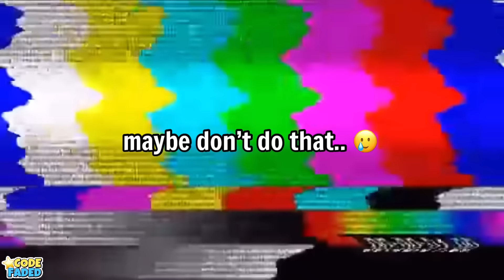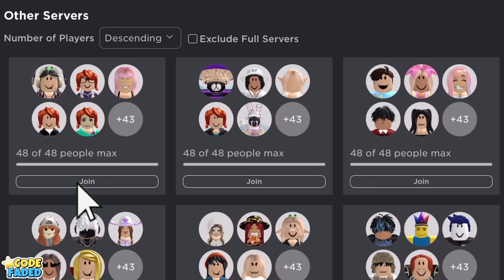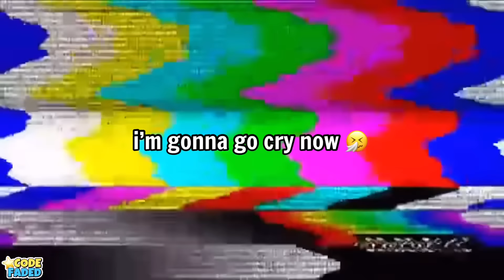5 Ways YOU can get ANY PET in Adopt Me…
You can NOW USE ⭐️CODE: ‘FADED’ when buying robux, premium, or a roblox gift card!

FOLLOW ME ON ROBLOX: YTFadedPlayz
To Join My Game!

Comment faded if you’re reading this =)